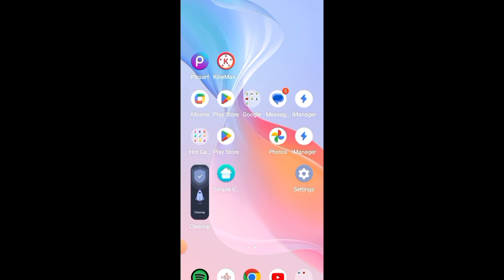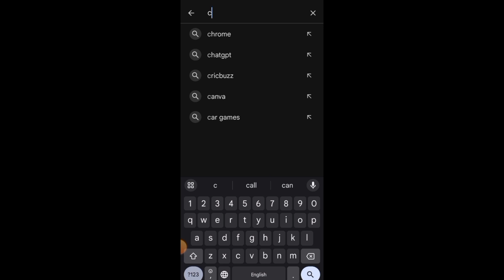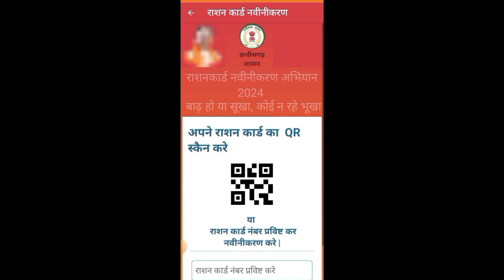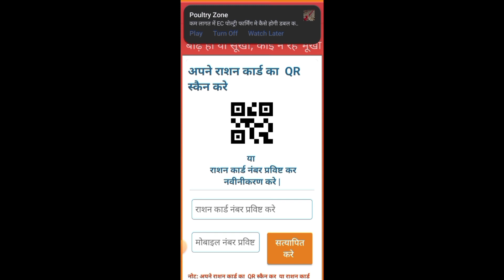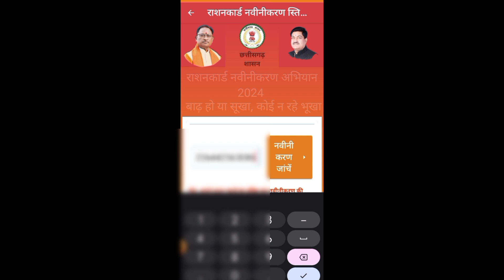cg rashancard navinikaran kaise kare mobile se#cgnews#cgrashancard#cgkhadyajanbhagidari#cggovernment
cg rashancard navinikaran kaise kare mobile se